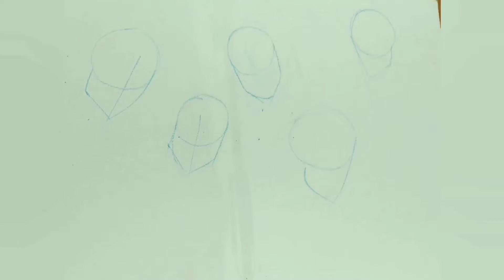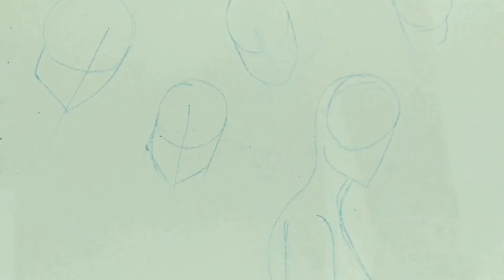Canvas Acrylic Painting